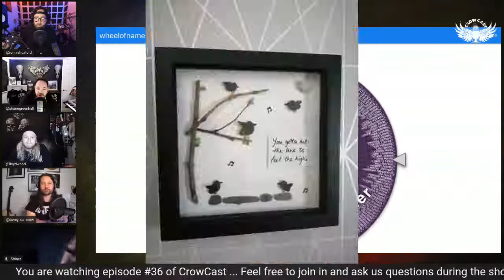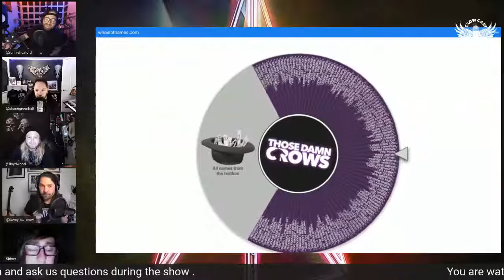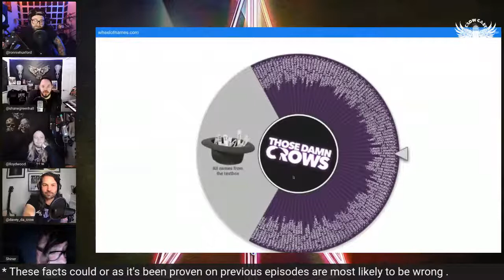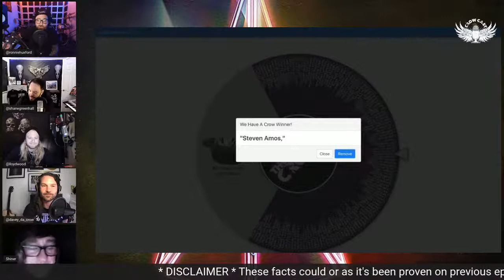CrowCast #36 - JONNY OWEN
Crowcast Episode 36, we're delighted to welcome BAFTA-Winning Welsh actor, writer and producer Jonny Owen to talk about his brand new film 'The Three Kings', as well as his previous feature films 'Don't Take Me Home', 'I Believe In Miracles', 'Svengali' and more - not to mention his weekly talkSPORT show 'Jonny Owen and Friends'!
Stay with us for live Giveaways, Crow Radio , What's The next line?
 Does David know this week? or will Shane counter with a fact off?